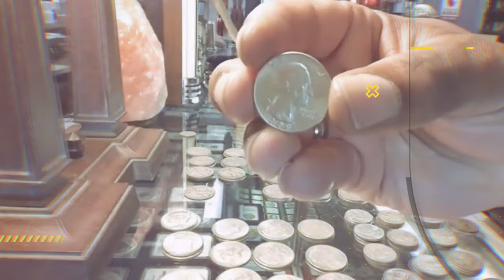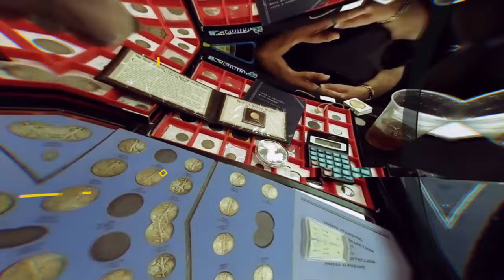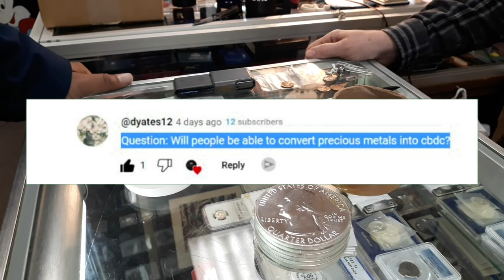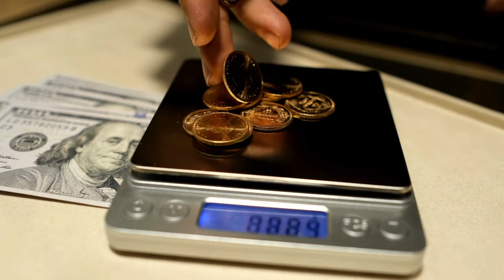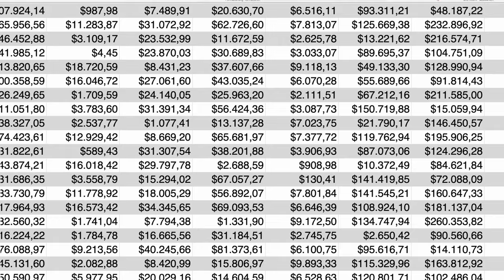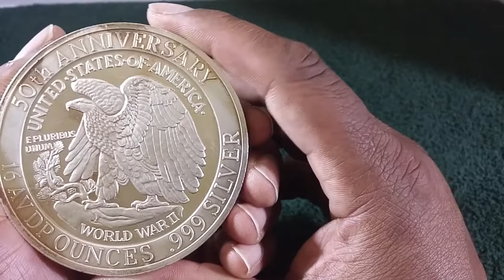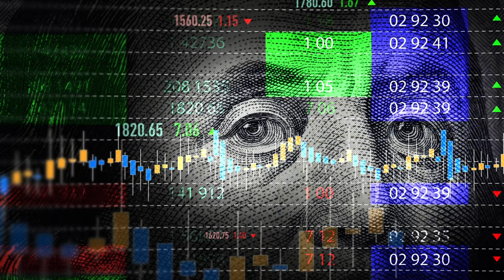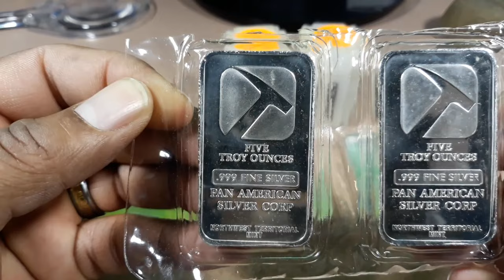CBDCs Are Here! Can You Trade Silver for Them? Would You Want To?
Will CBDCs make Physical Silver Less Liquid because of the "process?" That is a concern!

CBDC will be used for ‘control,’ ECB president admits in vid chat with fake Zelensky (cointelegraph.com)
Chinese city public servants to receive digital yuan salaries starting May (cointelegraph.com)
Digital Europe Programme: €7.5 billion of funding for 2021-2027 | Shaping Europe’s digital future (europa.eu)
Progress on the investigation phase of a digital euro - third report (europa.eu)

1. We will explain any rules for the Giveaway in our videos
2. No purchase is necessary.
3. All items given away are gifts from us to the winners.
5. To participate, you must be a subscriber and like the video.
6. People less than 18 years of age must have parental consent to participate
7. Void where prohibited.